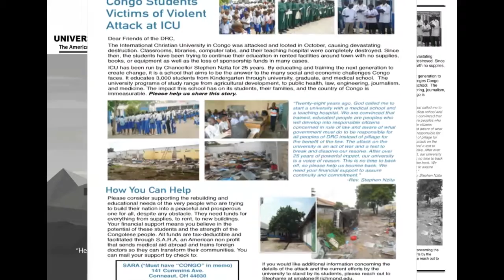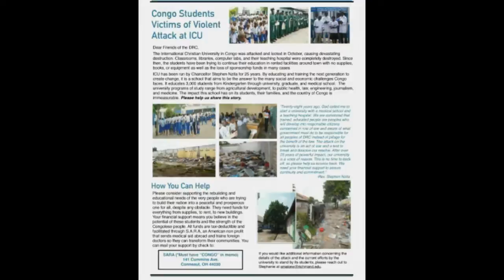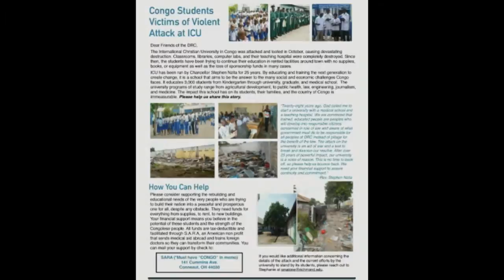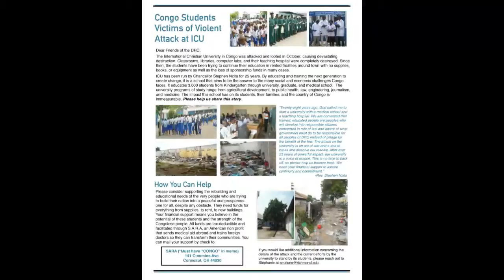WE BELIEVE IN THE POWER OF RESURECTION